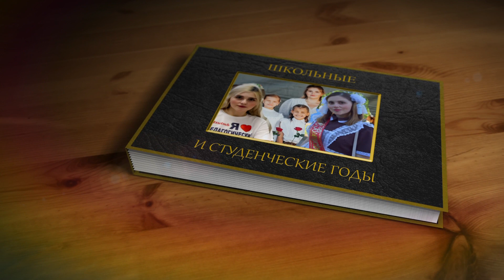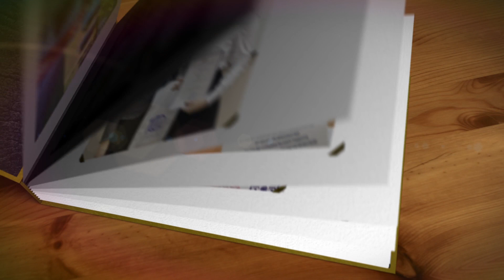Педагогический дуэт визитка